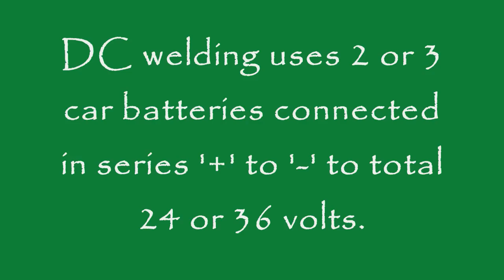12 Volt DC or "Bush" Welding